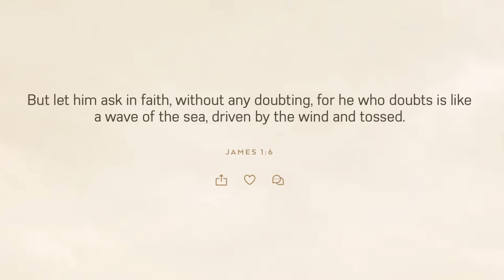July 31, 2023/218 Trucking. Loaded and heading to Keasby New Jersey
In this video, I am loaded at Chobani yogurt located in Twin Falls, Idaho and trucking on my way to Keasbey New Jersey. Part 1